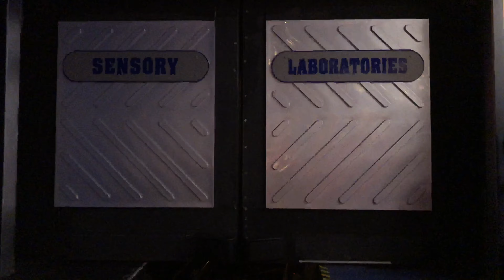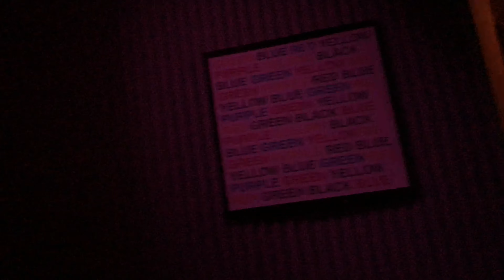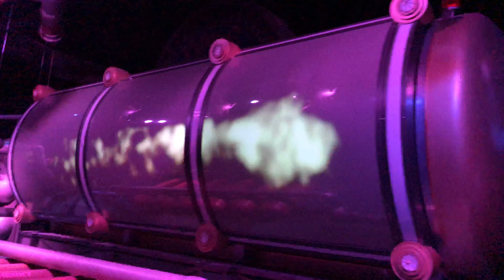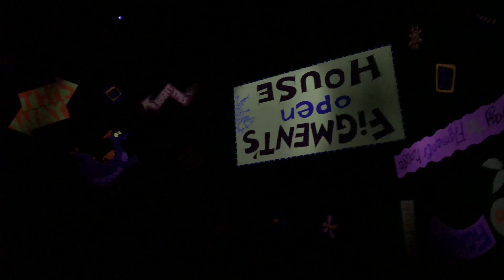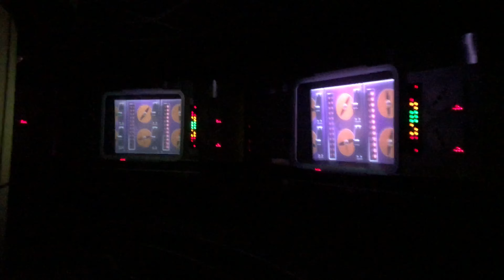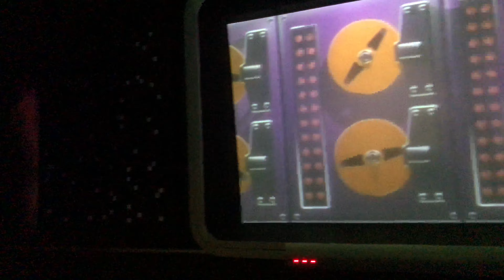Journey Into the Imagination - Epcot - 4k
This is a FIRST LOOK video from the EPCOT Re-opening!  This video was filmed on Monday, July 20th, 2020.  In this video, you'll see a POV Video of the Journey Into the Imagination ride!  See and feel exactly what the experience would be if you are planning on visiting EPCOT during the COVID-19 pandemic.  This video was filmed in 4k resolution!